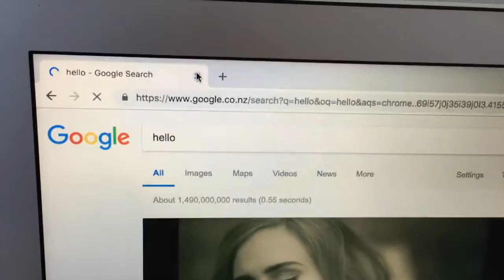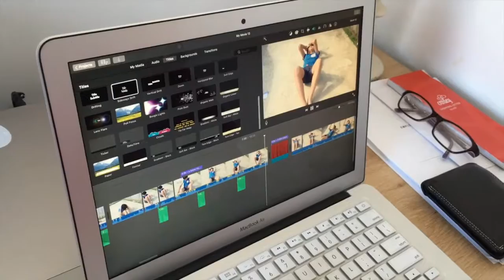Cringiest Reverse Video